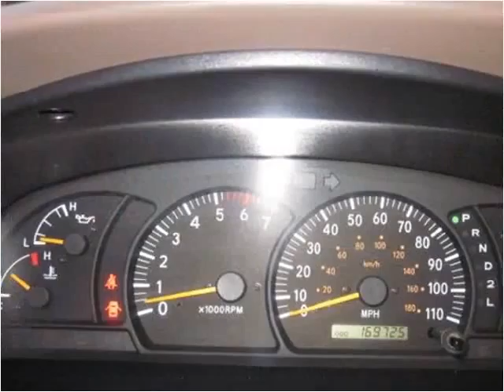2001 Toyota Tundra Used Cars Salt Lake City UT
This 2001 Toyota Tundra is available from Car City.